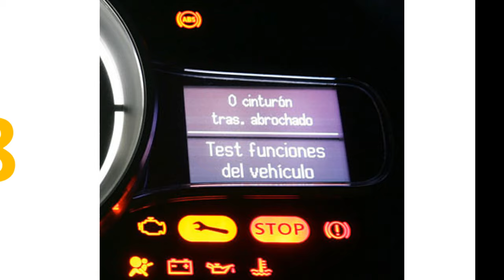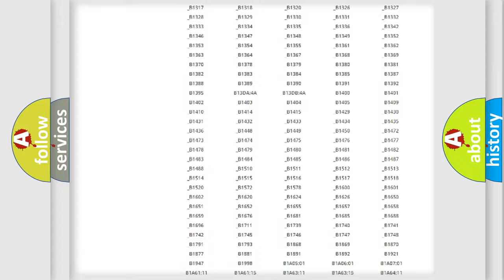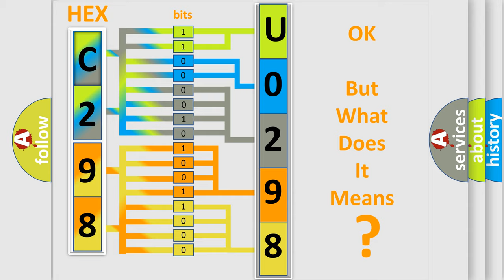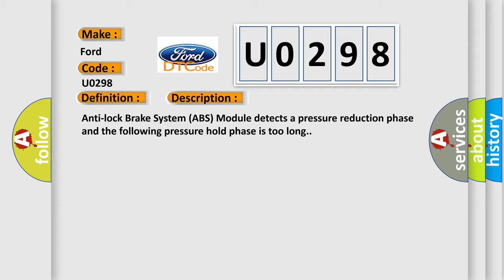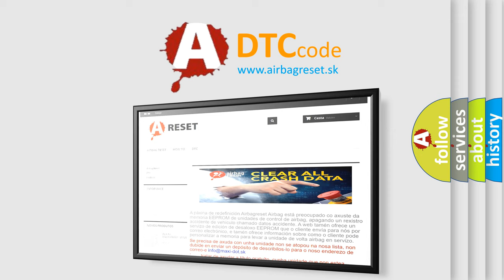DTC Ford U0298 Short Explanation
Contents:
0:21 Basic DTC analysis according to OBD2 protocol standard.
1:48 Insight into programming
2:58 A diagnostically understandable description of the Diagnostic Trouble Code
3:05 Basic error definition

Make:
Ford
Code:
U0298
Definition:
Left Front Wheel Pressure Phase Monitoring - Performance Or Incorrect Operation
Description:
Anti-lock Brake System (ABS) Module detects a pressure reduction phase and the following pressure hold phase is too long.
Cause:
LEFT FRONT TONE WHEEL or BEARING DAMAGEDWHEEL SPEED SIGNALS SWAPPEDLEFT FRONT WHEEL SPEED SENSOR (WSS)ANTI-LOCK BRAKE SYSTEM (ABS) MODULE